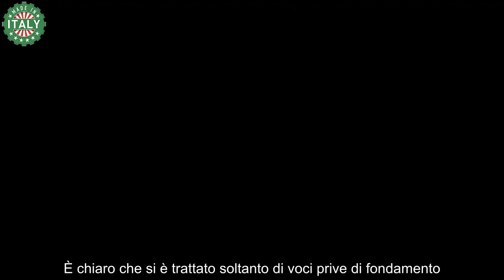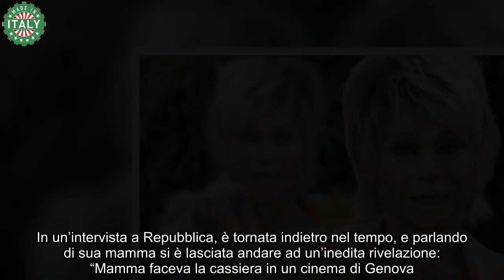Carmen Russo, spunta la verità sul suo passato così è nata la sua passione più grande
È chiaro che si è trattato soltanto di voci prive di fondamento. Oggi, Carmen è tra i personaggi del mondo della televisione e dello spettacolo, più amati in assoluto. Ha iniziato a lavorare da giovanissima: ha cominciato la sua carriera come modella, partecipando ad alcuni concorsi di bellezza e subito dopo ha esordito in pellicole cinematografiche. Il successo è arrivato in men che non si dica, grazie al talento che l’ha portata a spiccare sul palco sia come danzatrice che come attrice. A quanto pare, però, la sua passione è nata in maniera decisamente particolare: lo ha raccontato lei stessa, in un’intervista.

Carmen Russo, arriva solo adesso la verità sulla sua passione: ecco come anni fa l’ha scoperta
Dopo anni e anni di lavoro in televisione, Carmen Russo non ha bisogno di presentazioni: oggi è particolarmente famosa ed amata dal pubblico che la segue nelle trasmissioni di cui è, spesso, protagonista. Negli ultimi anni ha fatto parte del Grande Fratello, prima come concorrente e poi come coreografa. La passione per lo spettacolo la accompagna fin da quando era giovanissima, ma a quanto pare, è nata per un motivo in particolare.